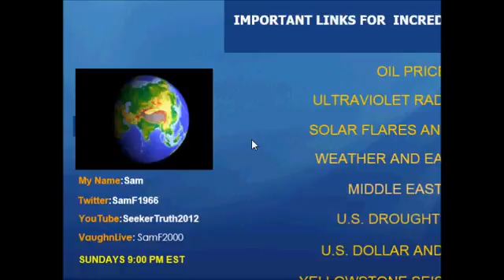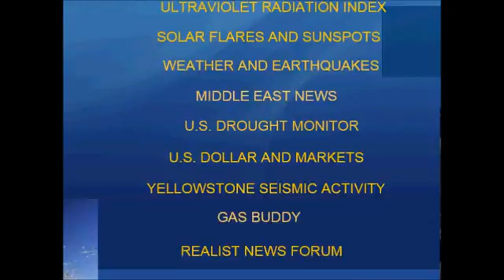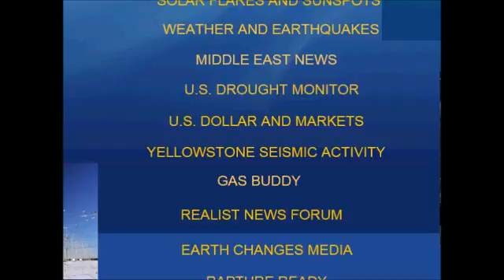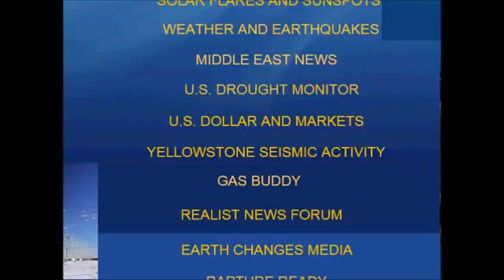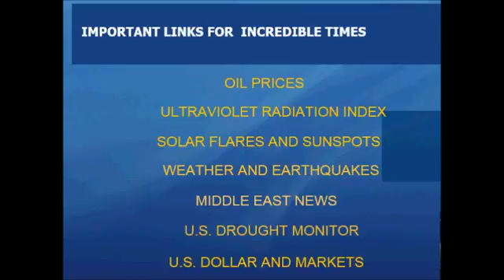UPDATED MY WEBSITE2218